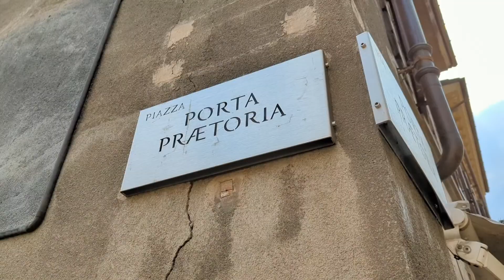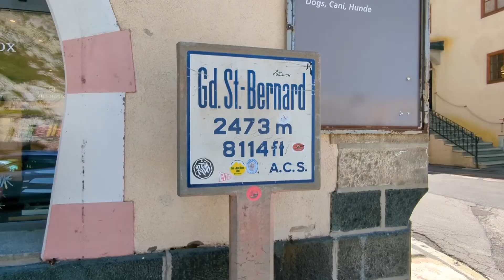VOZIM.bike -- Gd. St. Bernard ( from Aosta )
34km uphil :)